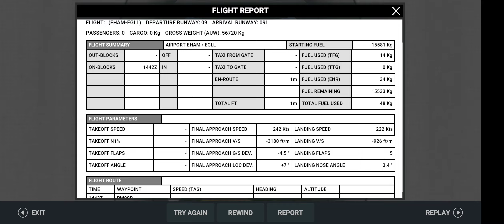a very ryanair